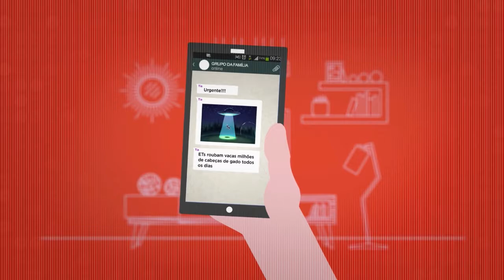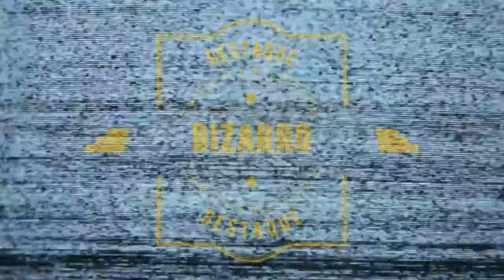Jornal André Amorim - 28/10/2020